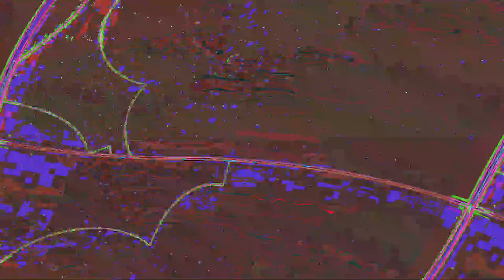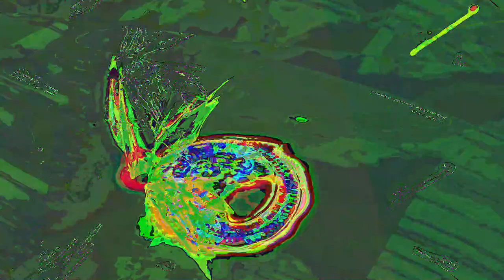[EPILEPSY WARNING] Movie 23 06 12 18h50m42s